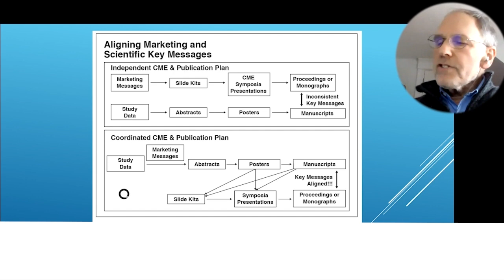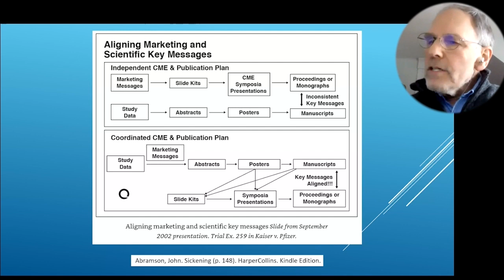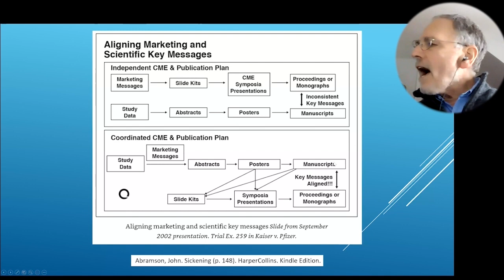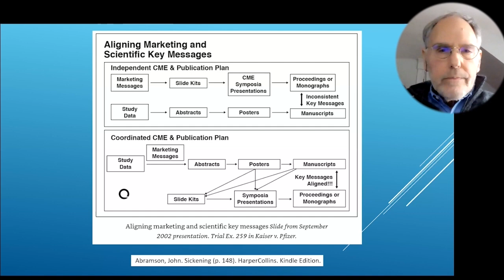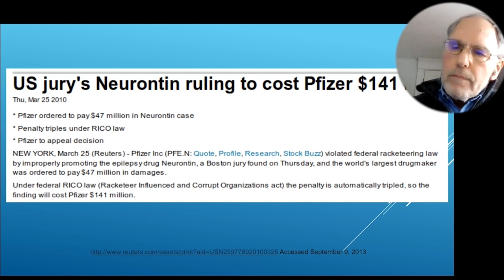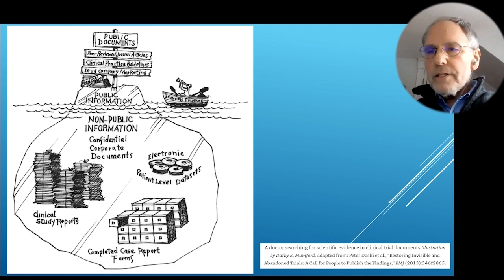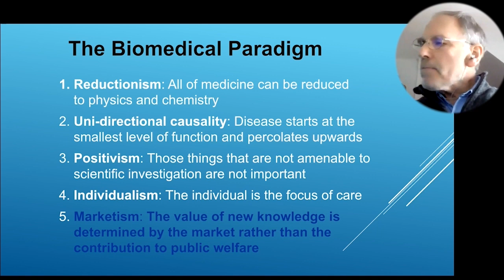Almost All The Doctors In The United States Don't Know That Peer Reviewers Don't Get To See The Real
Almost All The Doctors In The United States Don't Know That Peer Reviewers Don't Get To See The Real Data

Dr. John Abramson, M.D
• Book – Sickening

Dr. John Abramson, M.D. is an author and medical doctor and has served as a family physician for over 20 years. His recently release book Sickening  How Big Pharma Broke American Health Care and How We Can Repair It. Is about the inside story of how Big Pharma’s relentless pursuit of ever-higher profits corrupts medical knowledge—misleading doctors, misdirecting American health care, and harming our health.

The United States spends an excess $1.5 trillion annually on health care compared to other wealthy countries—yet the amount of time that Americans live in good health ranks a lowly 68th in the world. At the heart of the problem is Big Pharma, which funds most clinical trials and therefore controls the research agenda, withholds the real data from those trials as corporate secrets, and shapes most of the information relied upon by health care professionals.

In this no-holds-barred exposé, Dr. John Abramson—one of the foremost experts on the drug industry’s deceptive tactics—combines patient stories with what he learned during many years of serving as an expert in national drug litigation to reveal the tangled web of financial interests at the heart of the dysfunction in our health-care system. For example, one of pharma’s best-kept secrets is that the peer reviewers charged with ensuring the accuracy and completeness of the clinical trial reports published in medical journals do not even have access to complete data and must rely on manufacturer-influenced summaries. Likewise for the experts who write the clinical practice guidelines that define our standards of care.

The result of years of research and privileged access to the inner workings of the U.S. medical-industrial complex, Sickening shines a light on the dark underbelly of American health care—and presents a path toward genuine reform.

John Abramson MD,  He was twice voted “best doctor” in his area by readers of the local newspapers and three times selected by his peers as one of a handful of best family practitioners in Massachusetts. He has been on the faculty at Harvard Medical School for over 15 years, where he has taught primary care and currently teaches health care policy. He currently consults as an expert in litigation involving the pharmaceutical industry and has served as an unpaid consultant to the FBI and Department of Justice.

Dr. Abramson has appeared on more than 65 national television shows, including two appearances on the Today Show, and more recently on the Dr. Oz Show. He was written op-ed pieces in the New York Times LA Times and others. He is the author of the national best-selling book Overdo$ed America.